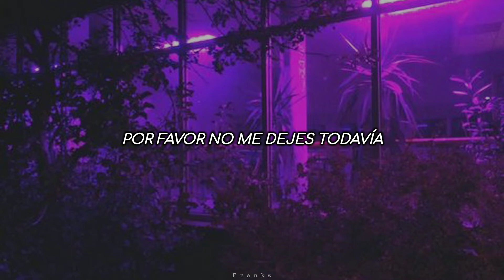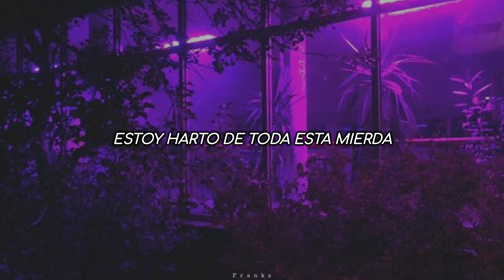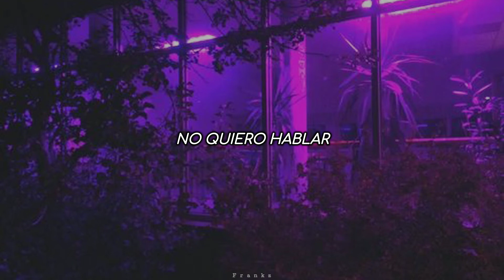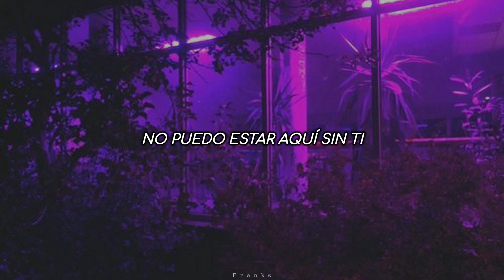Corbin - fuckbounce [Sub Español]